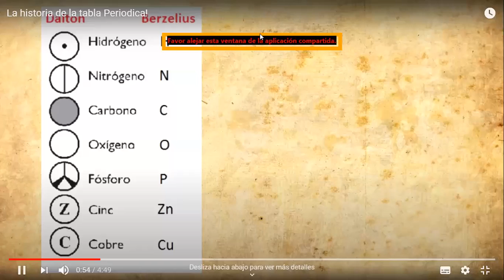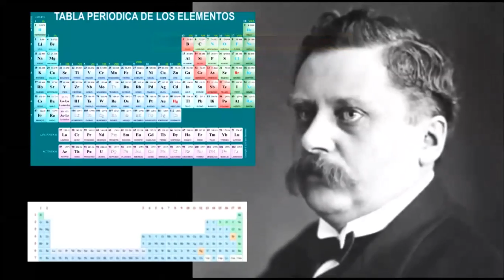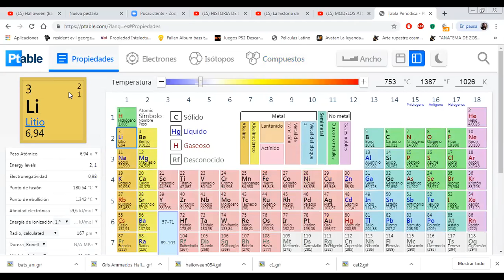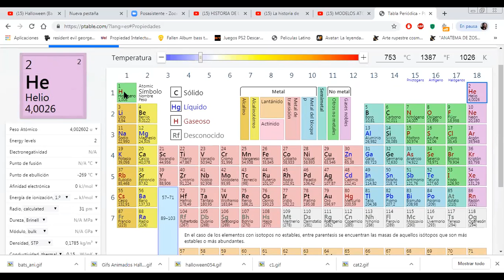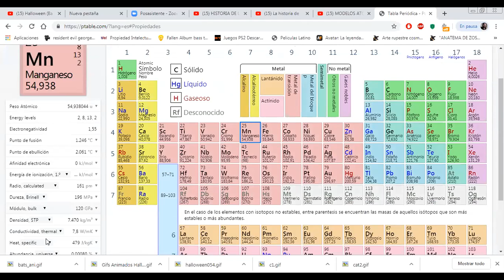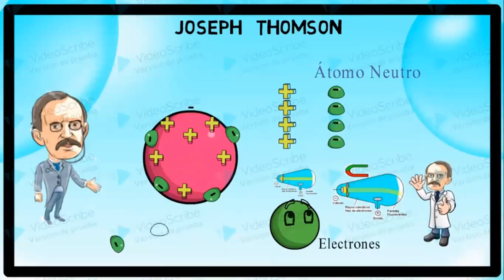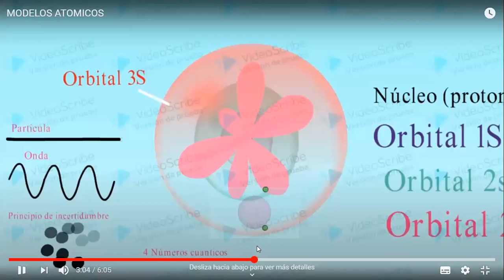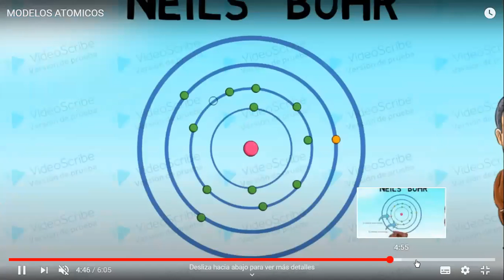ACUERDO PEDAGÓGICO 4 PERIODO, 7-9 / Clase #1 (parte 2)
Acuerdo pedagógico
Historia de la Química
Origen de la Tabla Periódica
Modelos Atómicos